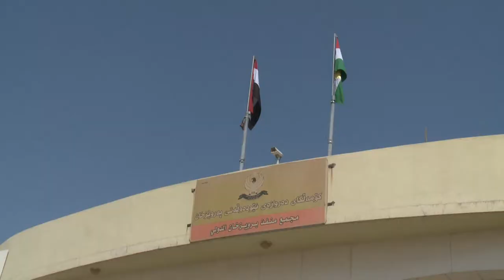وه‌ك خۆی .. مه‌رزی په‌رویزخان ... به‌رده‌وامی جوله‌ی بازرگانی